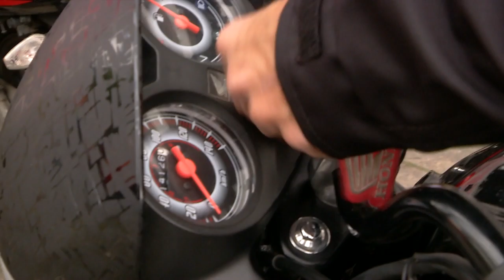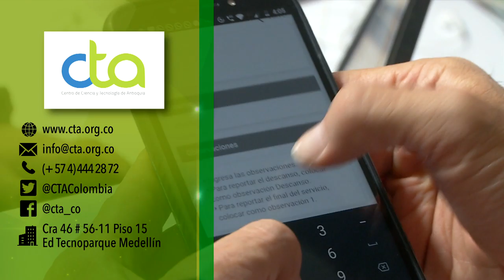Domilogística [NOTA - Diálogos Metropolitanos - 2019-06-12]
Nota realizada para el programa Diálogos Metropolitanos. Destacamos la experiencia de Domilogística, como beneficiaria del programa de Productividad sostenible.